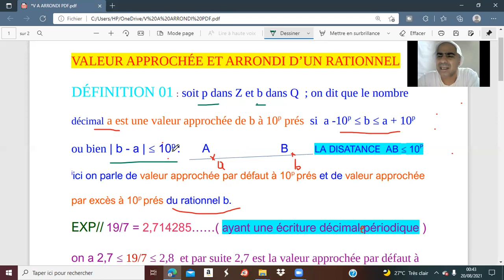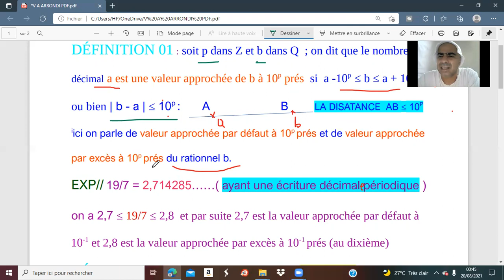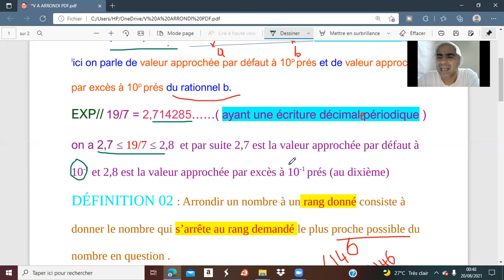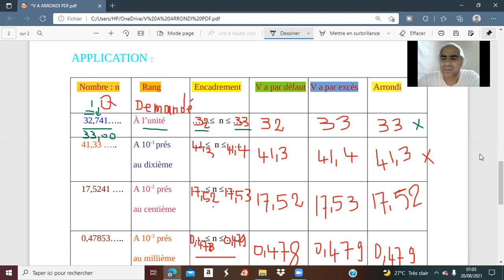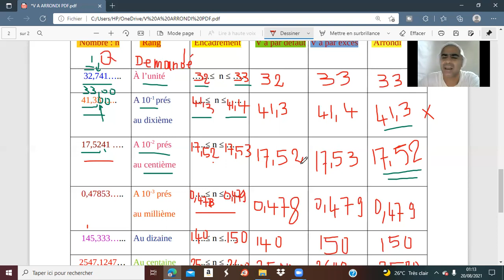comment trouver la valeur approchée et l'arrondi d'un nombre rationnel ,applications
valeur approchée et arrondi d'un nombre rationnel , méthode , applications